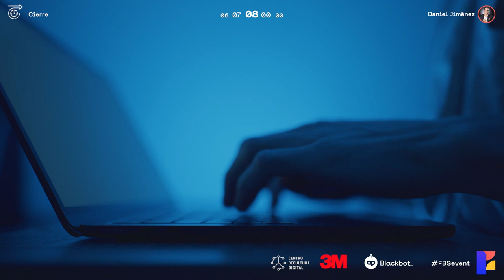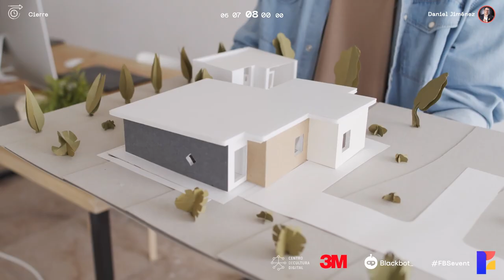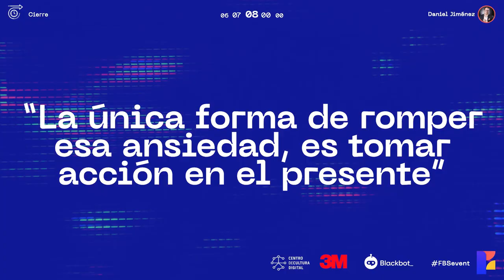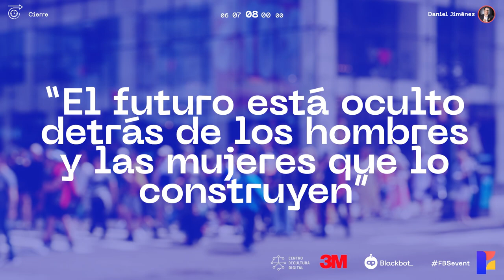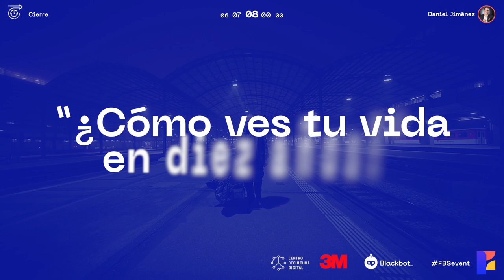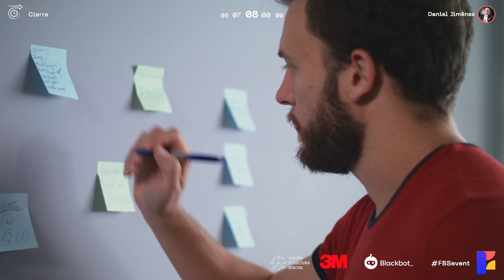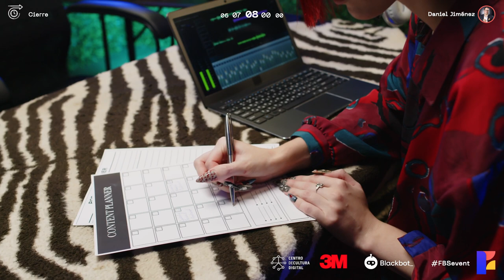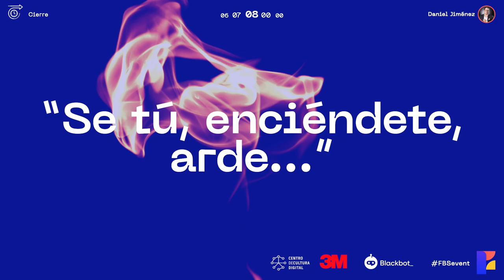Cierre - Resumen y reflexión - Daniel Jiménez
En esta charla emotiva y perspicaz, Daniel Jiménez, director de Innovación Más País en la ANDI, Colombia, nos lleva en un viaje introspectivo a través de las conferencias y experiencias compartidas en el evento FBS. Daniel, usando sus detalladas notas y reflexiones, destila 15 horas de contenido en una presentación poderosa que no solo resume los puntos clave discutidos sino que también nos desafía a mirar hacia el futuro con un nuevo enfoque.

Desde la inteligencia artificial hasta la ansiedad que esta puede generar, Daniel toca temas críticos de nuestro tiempo y nos ofrece un vistazo a cómo las narrativas que construimos influyen en el mundo de mañana. Además, nos invita a participar en un ejercicio de visualización para entender mejor nuestro lugar en el futuro y las acciones que necesitamos tomar hoy para asegurar un mañana mejor.